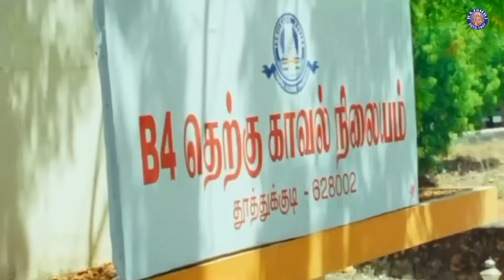நம்ம எதிரிதான் யாரோ ஒருத்தன் இதை செய்யுறான் | Muthu Nagaram Movie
Muthu Nagaram: Directed by K. Thirupathi. With 'Ganja' Karuppu, Kadhal Sukumar, Kadhal Thandapani. Vishwa, an auto driver, hangs out with friends including Mantharam, Ganesan, and Dorai. One day, one of his friends is sent to jail for a crime someone else did and is later released after the culprit is found. Vishwa and his friends decide to get revenge on the police inspector and break into his house. The inspector is shot with a gun and coincidentally, three other murders take place around the same time. As a result, each of Vishwa's friends suspects each other. Who did the murders and why did they it from the rest of the story.